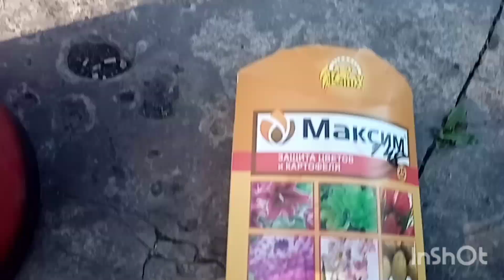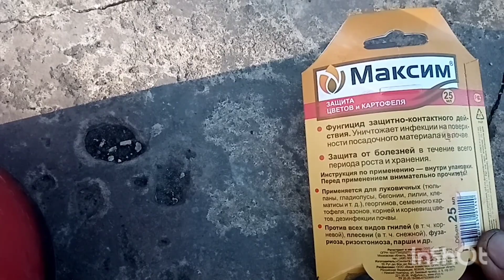Как живут в русской деревне. Обычный майский, деревенский денёк, убирала, сажала...